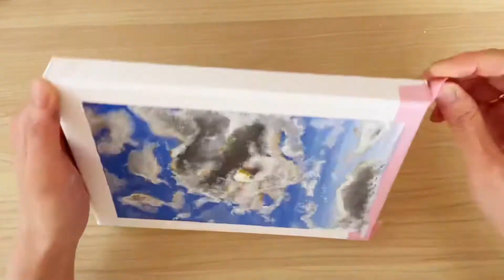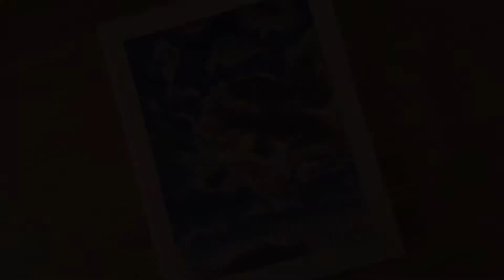【空】アクリル画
メルカリ、SUZURIで販売も行っているのでよかったら見て行ってください♪